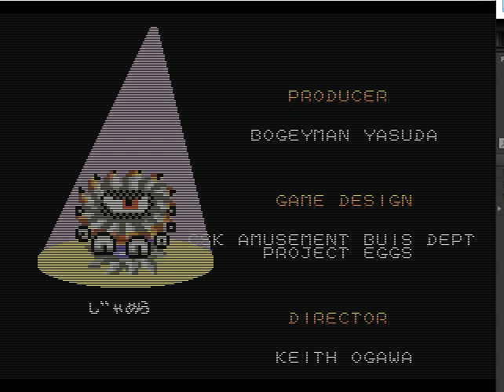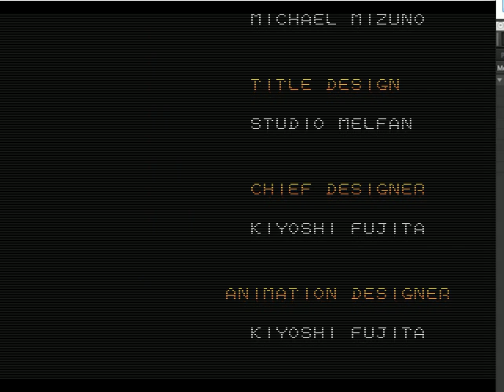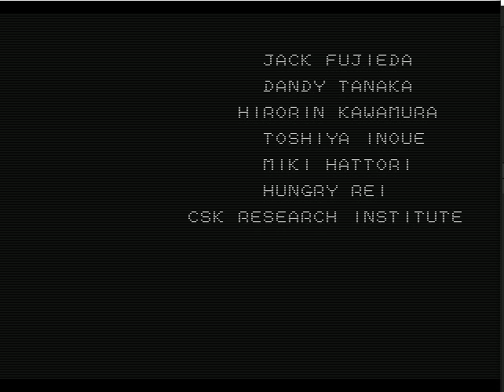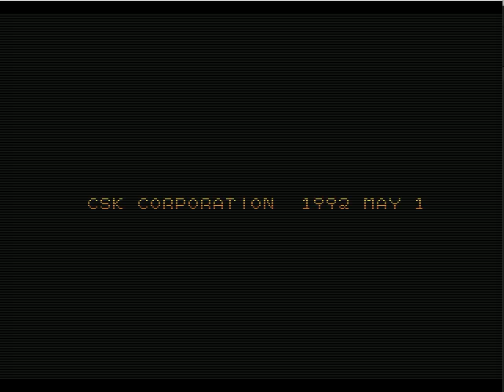MD Dyna Brothers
CRI
SIM